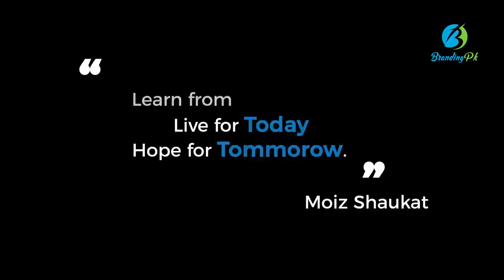Moiz Shaukat - An Inspirational Story Of Physically Disabled Teenager From Pakistan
Moiz Shaukat is a physically disabled teenager from Pakistan.

According to him, when he went to the school for the first time,
he was given the label of a ‘disabled boy’ who couldn’t walk at his own.

It was really a challenge for him to hear when someone used to call him ‘disabled boy’, back then.

According to his mother, he was in 5th class when he got operated for his natural bodily cause.

For the time being, he seemed fine after that surgery.

But soon that state got over him again and now he walks/stands in a bending position.

He says that he didn’t lose hope regardless of the people
around him who used to utter unsuitable words for him like
“it would be good for him to stay at home”.
It turns out that he was right about himself after all.

He didn’t give up and now he is a Motivational speaker, Writer, Author and chairman at Dream Builders.

He also has a number of awards to his name including Pakistan’s Youngest Inspirational Award.

He is also a Brand Ambassador at “Peace Without Borders.”
His future plans include to become an I.T professional.

He also aims to earn a lot of money to build a shelter for kids and will provide them basic facilities free of cost.

“Learn from Yesterday, Live for Today, Hope for Tomorrow”. Moiz Shaukat.